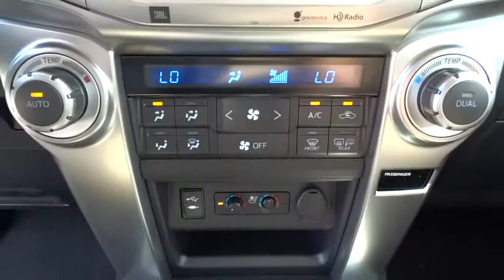2015 Toyota 4Runner Conroe, The Woodlands, Spring, Tomball, Houston, TX 095074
2015 Toyota 4Runner

Gullo Toyota
500 I-45 South

LIMITED PACKAGE  -inc: Limited Grade Package and Upgrade Package Option 1,REDWOOD  LEATHER SEAT TRIM,Rear Wheel Drive,Tow Hitch,Power Steering,ABS,4-Wheel Disc Brakes,Brake Assist,Locking/Limited Slip Differential,Aluminum Wheels,Tires - Front On/Off Road,Tires - Rear On/Off Road,Conventional Spare Tire,Sun/Moonroof,Sun/Moon Roof,Tow Hooks,Power Mirror(s),Integrated Turn Signal Mirrors,Heated Mirrors,Rear Defrost,Privacy Glass,Intermittent Wipers,Variable Speed Intermittent Wipers,Rear Spoiler,Power Door Locks,Fog Lamps,Daytime Running Lights,Automatic Headlights,AM/FM Stereo,CD Player,Satellite Radio,MP3 Player,Auxiliary Audio Input,HD Radio,Premium Sound System,Steering Wheel Audio Controls,Bluetooth Connection,Power Driver Seat,Power Passenger Seat,Bucket Seats,Heated Front Seat(s),Driver Adjustable Lumbar,Cooled Front Seat(s),Pass-Through Rear Seat,Rear Bench Seat,Adjustable Steering Wheel,Trip Computer,Power Windows,Telematics,Leather Steering Wheel,Keyless Entry,Cruise Control,Climate Control,Multi-Zone A/C,Woodgrain Interior Trim,Driver Vanity Mirror,Passenger Vanity Mirror,Driver Illuminated Vanity Mirror,Passenger Illuminated Visor Mirror,Auto-Dimming Rearview Mirror,Cargo Shade,Navigation System,Mirror Memory,Seat Memory,Universal Garage Door Opener,Engine Immobilizer,Security System,Traction Control,Stability Control,Front Side Air Bag,Rear Parking Aid,Tire Pressure Monitor,Driver Air Bag,Passenger Air Bag,Front Head Air Bag,Rear Head Air Bag,Passenger Air Bag Sensor,Knee Air Bag,Child Safety Locks,Back-Up Camera